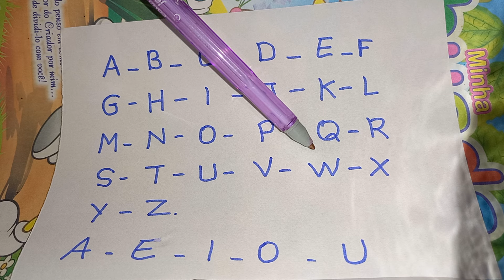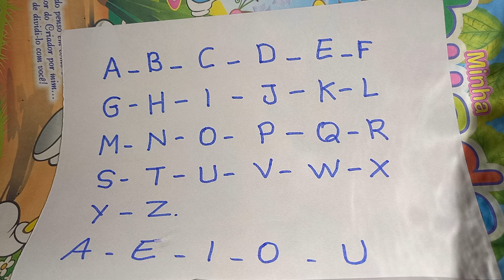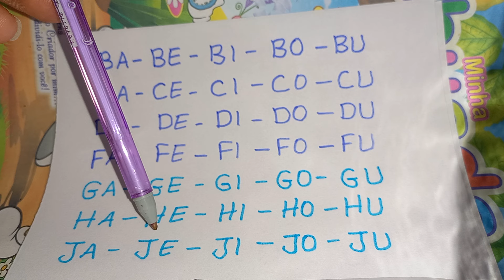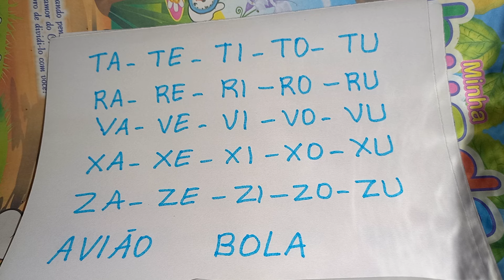AULA COMPLETA ENSINANDO LER LETRAS, SÍLABAS, PALAVRAS E FRASES COM..